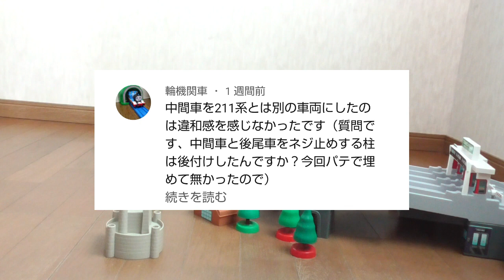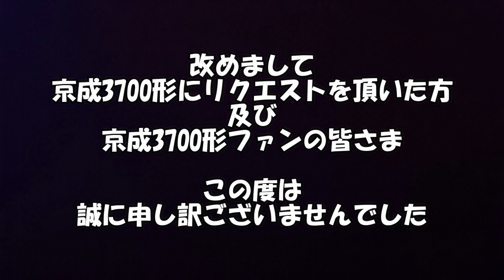裏?!プラレール!! vol.32 ～質問お答えします&生放送のお知らせ～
詳細はチャンネル内のコミュニティで

ご意見、ご感想等ございましたら
コメント欄までお気軽にどうぞ

生放送にも遊びに来てね!!

関連動画

支柱の取り付け方は5:07～

汚れがひどかった車体

ジャンクパーツが活躍した動画

作り直したい顔No.1